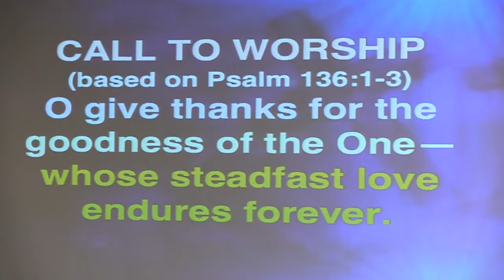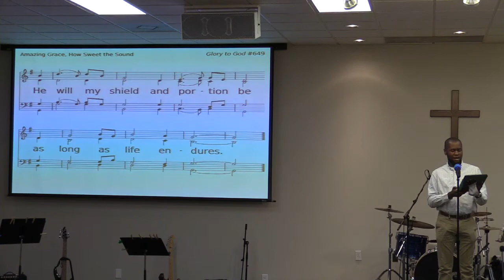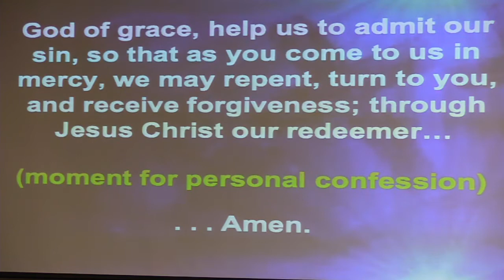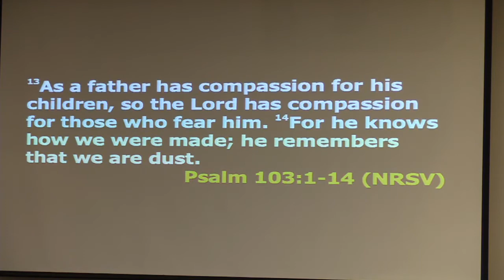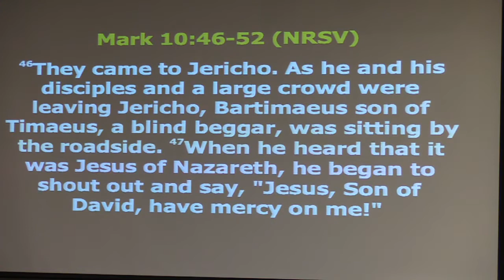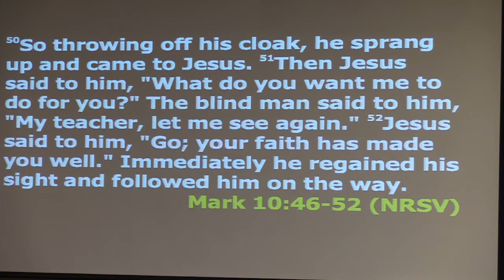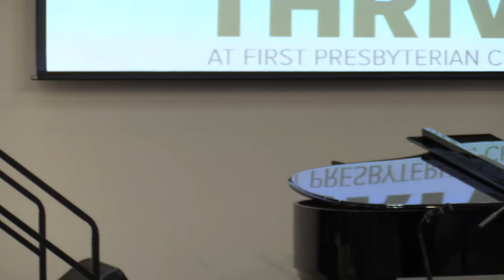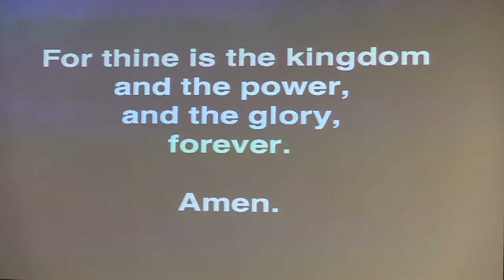10/11/20 Sunday Morning Worship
While we are unable to gather in person, we can still join together in the body of Christ, no matter where our physical location might be! We invite you to join us via Livestream for today's service. Rev. Fred Lyon is preaching, “Our Finest Hour: From Grace to Gratitude.”